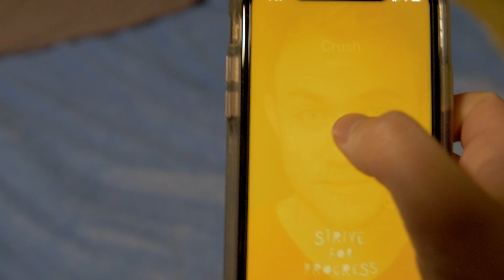My Corona(Virus) - [My Sharona by The Knack Parody]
Some see COVID19 as a pandemic. Others see it as an opportunity.

Self-isolation and quarantines as recommended by the CDC have never been so groovy!  Choose the ones you are quarantined with wisely.

Here at Mean Bean Productions, we are committed to the spreading of misinformation, oversensationalizing, and causing mass-spread panic.

It has been nine days since we've washed our hands.

And we will continue to go unwashed until you watch this video and shower us with attention: the only thing that can really cleanse one's sins.

What else are you going to do? Watch sports?

My Sharona Corona My Corona Parody the Knack COVID19 coronavirus and chill Weird Al My Sharona My Corona parody Weird Al My Corona parody Weird Al cover female cover coronavirus parody coronavirus memes coronavirus jokes

Lyrics:
Ooh, my little pretty one, pretty one
When you gonna give me some time off, Corona?
Ooh, you make their noses run, their noses run
But I don't really even mind, Corona

The world is gonna stop, give it up, such a dirty hand
If it's gonna spread, best from the touch of a younger man
My, my, my, ay, ay, woah!
M-m-m-my Corona(virus!)

Come a little closer, huh, ah, will ya, huh?
Close enough to infect my eyes, Corona
The infection mystery gets to me
Running down the length of my thighs, Corona

Don't remember this, on the list, symptoms gone amiss,
Apple cider vin, will do the trick, c'mon let's do this
M-m-m-my Corona(virus!)
M-m-m-my Corona(virus!)

When you gonna get to me, get to me?
It is just a matter of time, Corona? (virus!)
Is it…?